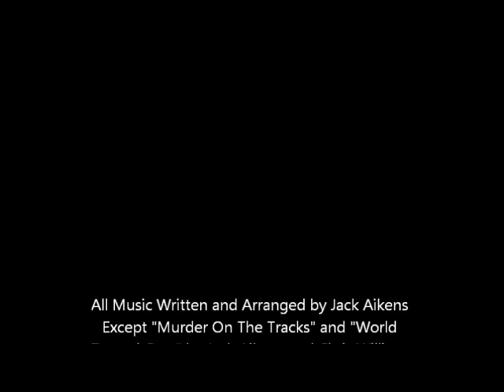Jack Aikens Riverbend 2008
Jack Aikens playing Riverbend 2008 with special guest Chris Williams.